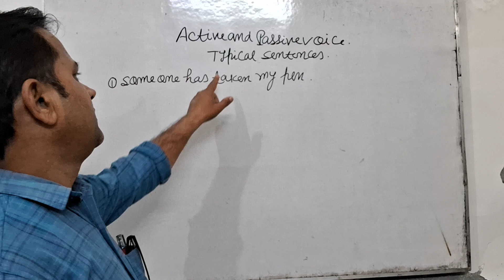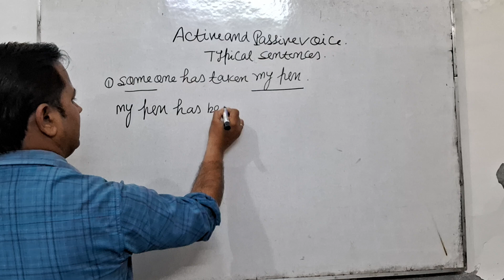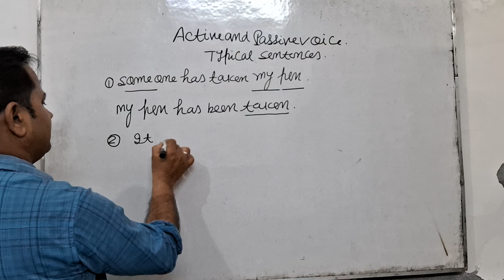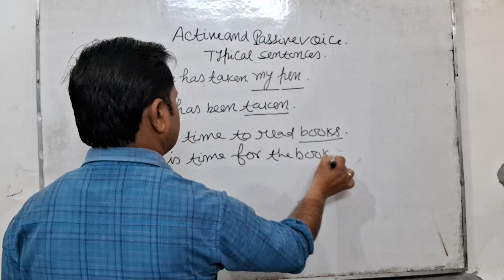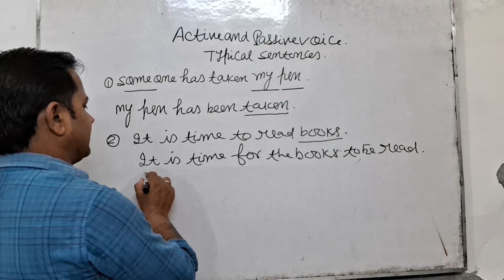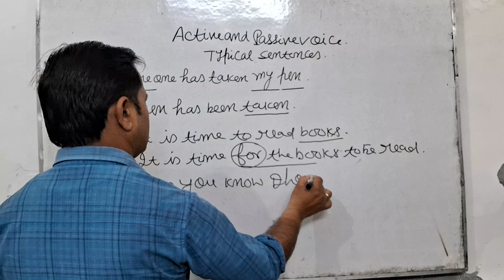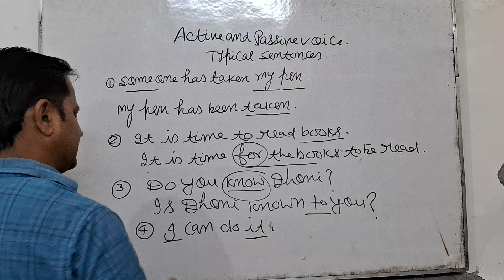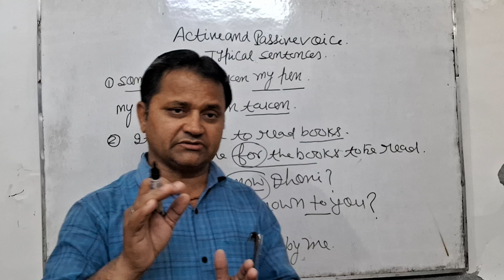Active and Passive voice Typical sentences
Typical sentences
Learn English with Adesh Sharma sir
Typicalsentences
activeandpassivevoice